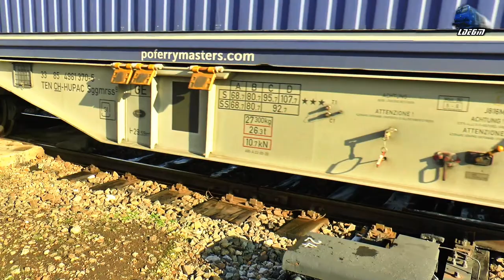Trenuri de Călători & Marfă in Oradea Est/Passenger & Freight Trains in Oradea Est 04 December 2021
00:05 R15851 Cluj Napoca-Aghireș-Stana-Huedin-Ciucea-Piatra Craiului-Bulz-Bratca-Șuncuiuș-Vadu Crișului-Aleșd-Oșorhei-Oradea - Automotor Duewag BR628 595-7 IRC/DB Regio
01:40 R3073 Cluj Napoca-Aghireș-Stana-Huedin-Brăișoru-Poieni-Ciucea-Piatra Craiului-Bulz-Șuncuiuș-Vadu Crișului-Aleșd-Tileagd-Oradea - Automotor Săgeată Albastră Desiro VT642 DMU RO-SNTFC
03:10 R15882 Oradea-Oradea Est-Oșorhei-Tileagd-Telechiu-Aleșd-Vadu Crișului-Șuncuiuș-Bratca - Automotor Duewag BR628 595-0 DMU IRC/DB Regio
04:27 Unicom Tranzit Freight Train/Marfar/Guterzug - 060-DA/LDE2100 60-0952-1 RO-UTZ
06:20 FOX Rail Freight Train/Marfar/Guterzug - 060-DA/LDE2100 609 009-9

04 December 2021